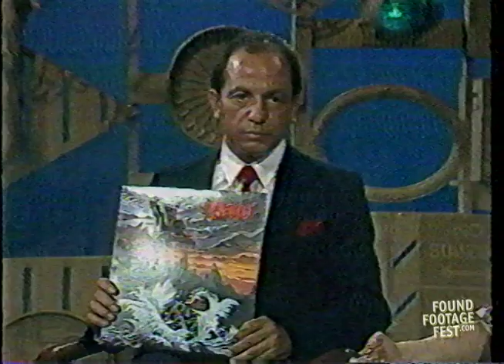Dark Lord Blood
Found at the end of a VHS tape of NASCAR racing highlights, this episode of the local NYC show, "Best Talk in Town," explores satanism with two boring guests and one incredible one: Dark Lord Blood. Whether he's talking about being a 7th generation satanist or confessing about his lack of friends, he's certainly growled his way into our hearts.